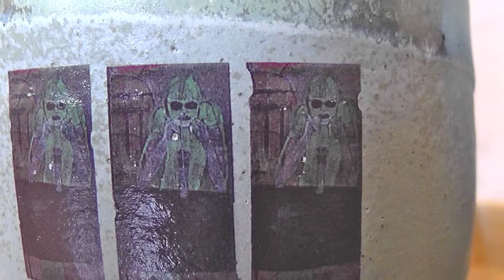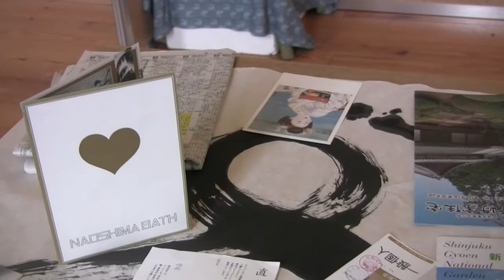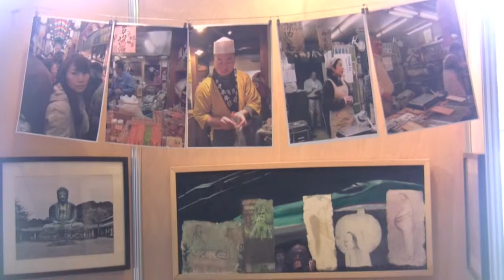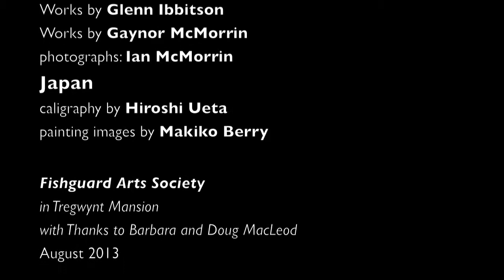'Dialogue'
A walk around "Dialogue' in Tregwynt Mansion, Pembrokeshire, Wales. The exhibition was inspired by a visit to Japan in December for the 'Drawn to the East' Fishguard Arts Society's Exhibition in the Arton Art Gallery, Kyoto.
 The work is by Glenn Ibbitson, Gaynor McMorrin and Ian McMorrin, who accompanied the Exhibition in Kyoto and reflects their varied interests and concerns. The visit was supported and partly funded by Wales Arts International, whose principal concern is to fund creative artistic work across international boundaries and to this end, the exhibition also shows a collaboration with Hiroshi Ueta, a celebrated calligrapher and Makiko Berry, a painter of distinction, who exhibited alongside the Fishguard Arts Society Artists in the Arton Gallery

The work of Glenn Ibbitson focussed principally on the issue of homelessness which is a social problem in Japan using this in the form of the design and decoration of Kimonos which are a stylish and refined form of female clothing in contrast to the basic accommodation, largely in public places, provided for the homeless.

Gaynor McMorrin's work is centred on passengers in trains and on railway stations and take the form of sculpted  figures and paintings and film. Much of the idea for working with the 'people' theme comes from the the catastrophic events in Fukushima. She says, "The images I have used are either engrossed in an electronic world or a 'safe' world protected by a flimsy medicated mask. All these people were unknown to me as were all the people in Fukushima. Makiko Berry has provided images of her 'People' paintings and these have been used to decorate tea bowls and appear in film.

Ian McMorrin's contribution to the exhibition takes the form of a series of photographs which convey a background to life in Japan. Most important are the photographs of Mount Fuji, now a World Heritage site, Yoshida Shrine in Kyoto and the photograph of the Tokyo Skyline from the 32nd floor of the Nikon building showing Pentre Ifan on a computer screen.
All the artists appreciated the time they spent in Japan, and the generosity and kindness of all the people they met.